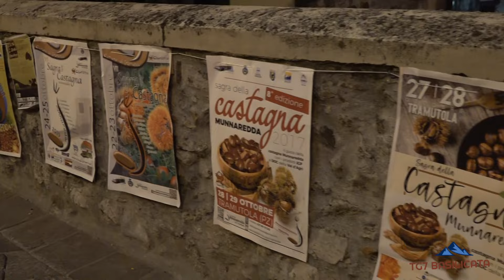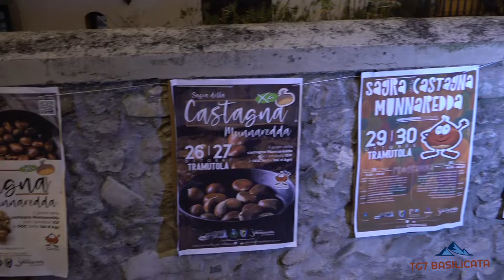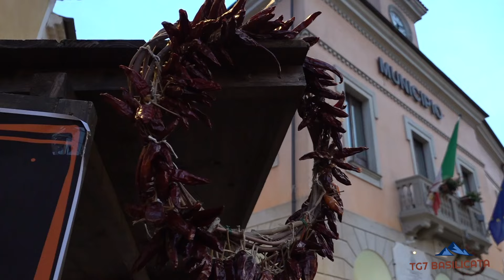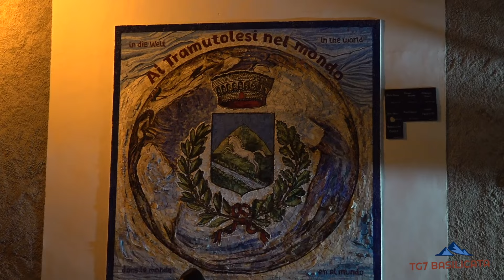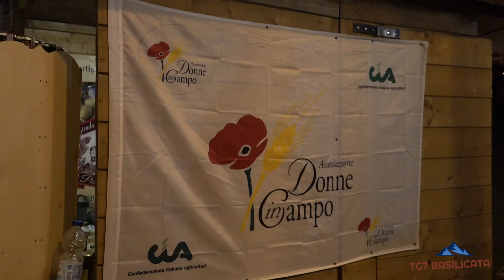TG7 Basilicata Tramutola. Sapori, Musica e Divertimento alla Sagra della Castagna Munnaredda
Interviste a:
Carmine Cicala - Assessore Regione Basilicata.
Luigi Marotta - Sindaco di Tramutola.
Vincenzo Lo Sasso - Presidente Pro Loco Tramutola.